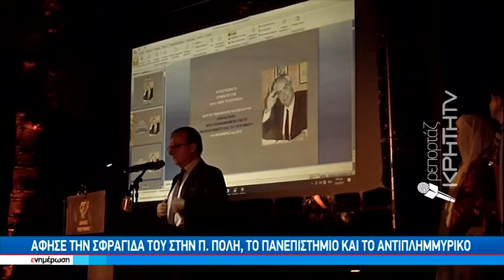Σε κλίμα συγκίνησης η τιμητική εκδήλωση για τον Δημήτρη Αρχοντάκη